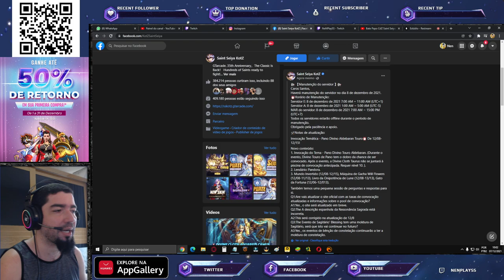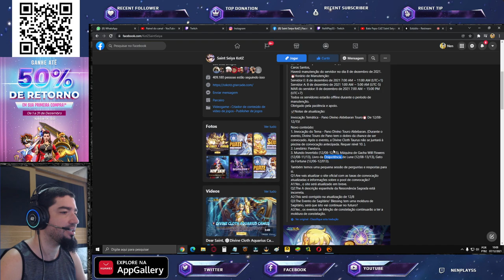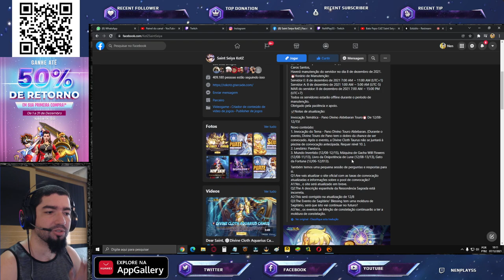Vai Vir Evento CR Atena? Manga Pandora? Gacha Flores? Notas de Atualização - Saint Seiya Awakening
Confira nesse vídeo o que o SSA KoTZ divulgou nas notas de atualização de saint seiya awakening.

aint Seiya Awakening: Ganhe até 50% de Retorno de Cupons Comprando Pelo AppGallery. 30% de retorno nas compras de cupons pelo AppGallery +20% de retorno na primeira compra, válido no período de 01/12/21 a 31/12/21.